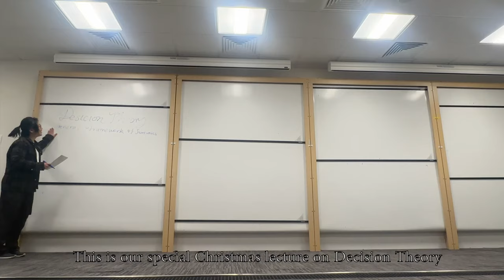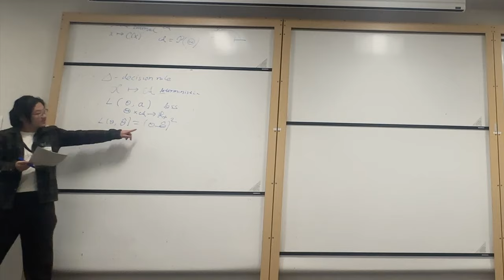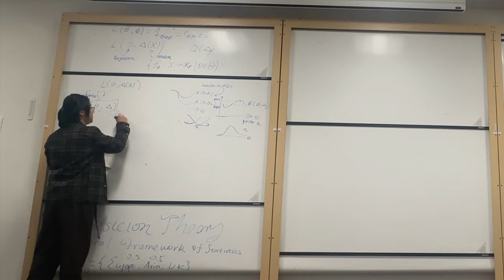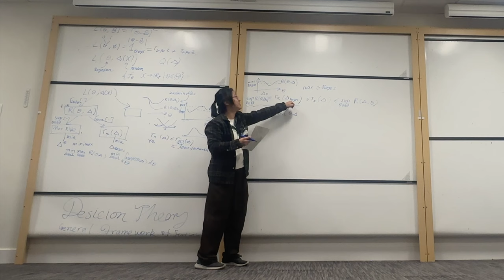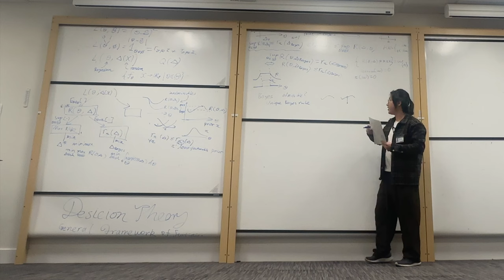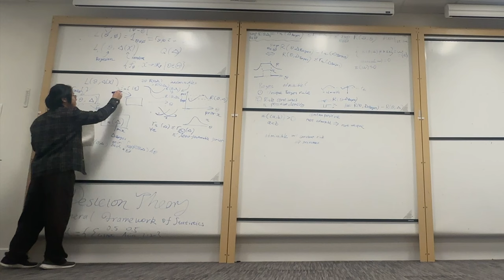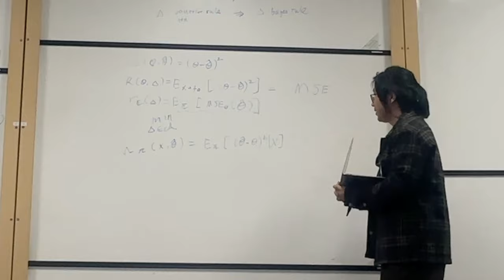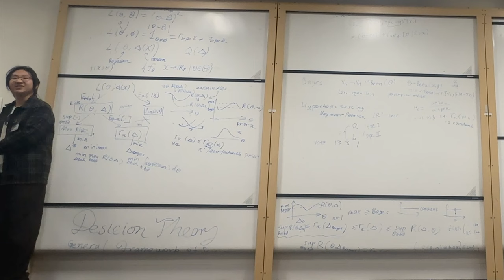Decision Theory Lecture (University of Oxford)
Decision theory is a general framework for statistical inference that helps us make better decisions.

The lecture took place in the Department of Statistics, University of Oxford.